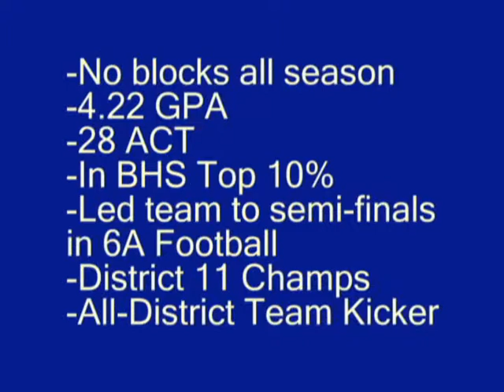Brian Davis short wmv.wmv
Brian Davis is one of the top kickers in the state of TN.  Davis is a senior at Brentwood High School who made it to the semi-finals in class 6A football.  He recently won the Kohl's Dallas Showcase as the best kicker.  He had a season long of 44 yards and was 9 or 11 kicking.